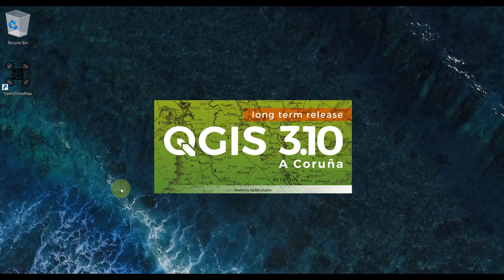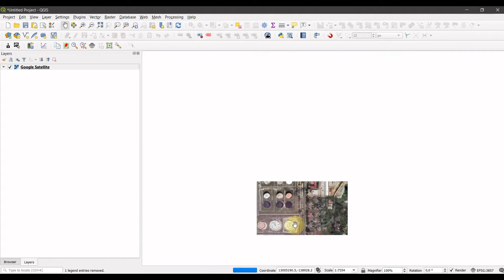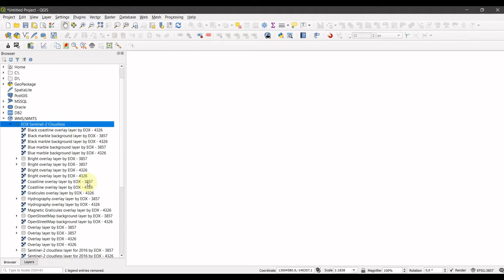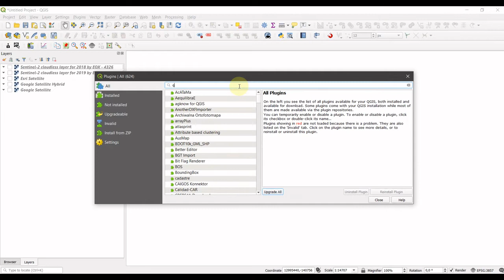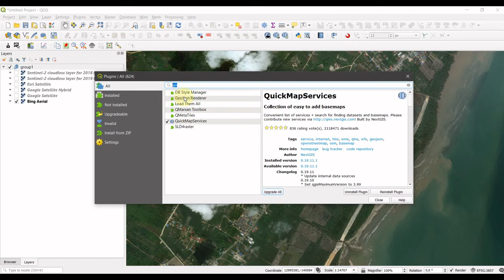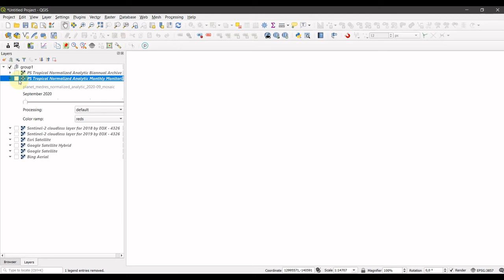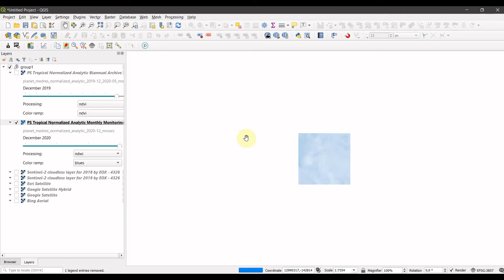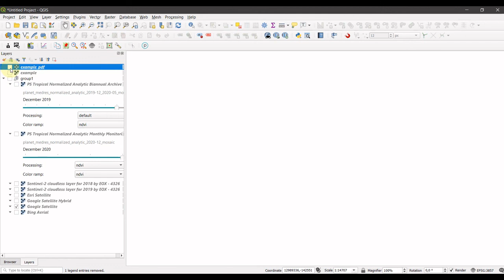QGIS satellite image basemaps (Google, Esri, Bing, Sentinel-2, Planet NICFI)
This video shows how to access freely available satellite image basemaps in QGIS from multi-source providers, ranging from high-res images with no timestamp, to med-res cloudless images with a timestamp.

Useful links:

1. EOX Sentinel-2 Cloudless WMTS WMS
2.  XYZ Tiles xml file:

Subtitles are available in English and Indonesian. Cheers!